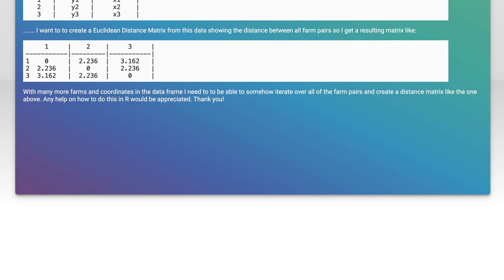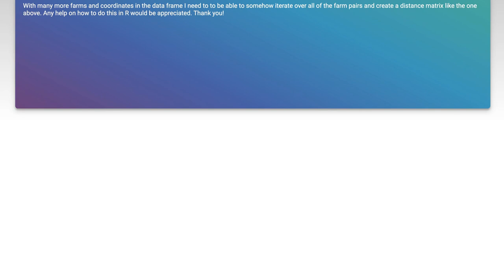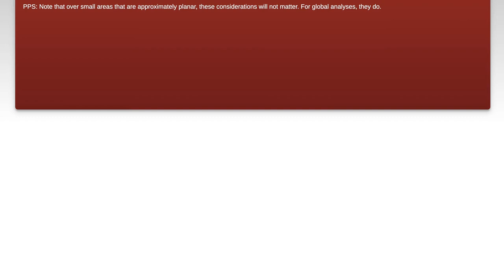Creating a distance matrix from a list of coordinates in R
r: Creating a distance matrix from a list of coordinates in R

Related to: r, coordinates, euclidean-distance, distance-matrix